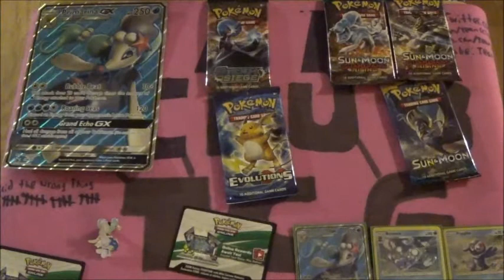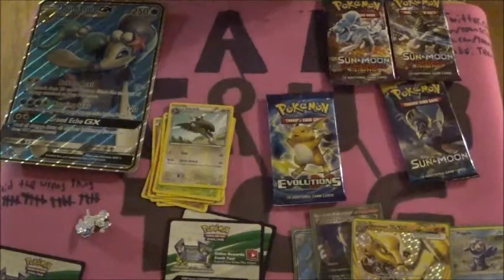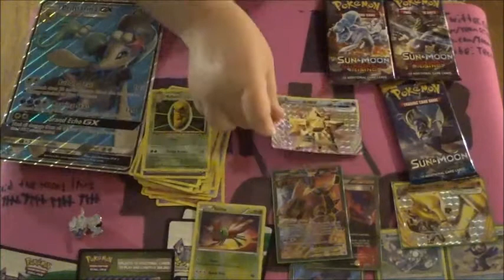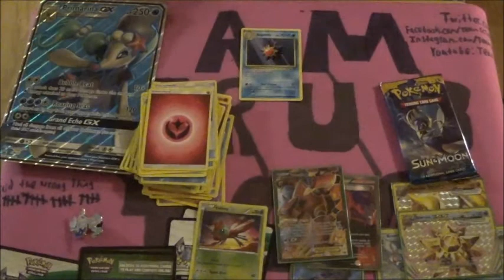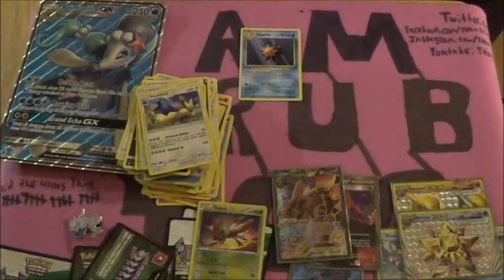Primarina GX Box Opening Feat Michaela *IT'S LITTEN FAM!*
Our new Social Media Manager Michaela is here to open a Primarina GX Box for you guys!

Be sure to Follow us on Twitter and Instagram, like us on Facebook as well as Subscribe and slam that Notification Bell! so you can be the first to know when we upload!